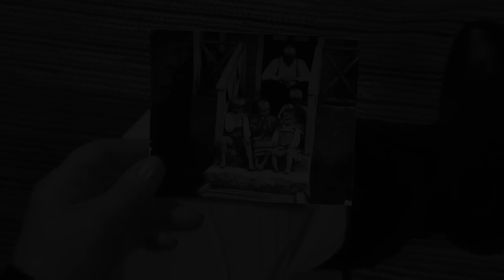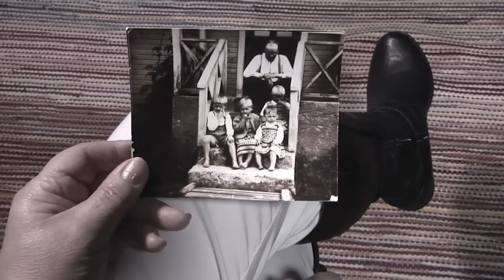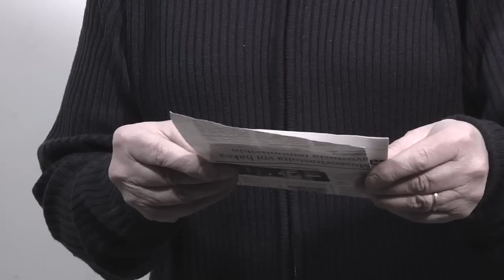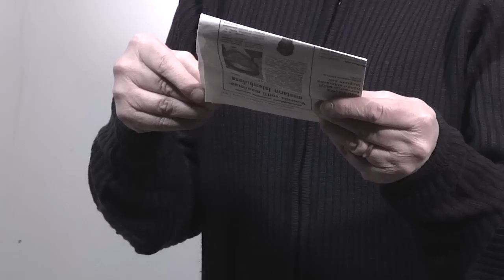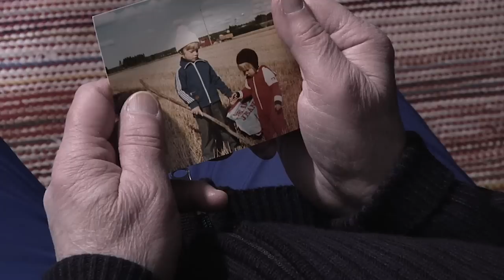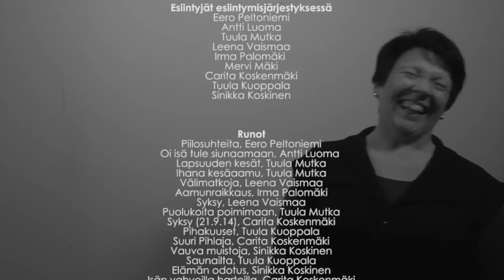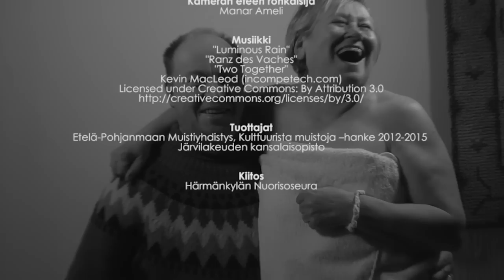Runosaappaat esittää: Keltaista ja Harmaata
Videolla runoja esittävät lausuntaryhmä Runosaappaiden jäsenet Carita Koskenmäki, Sinikka Koskinen, Tuula Kuoppala, Antti Luoma, Mervi Mäki, Tuula Mutka, Irma Palomäki, Eero Peltoniemi ja Leena Vaismaa. Runosaappaat on Kulttuurista muistoja -hankkeen järjestämää ryhmätoimintaa. Etelä-Pohjanmaan Muistiyhdistyksen Kulttuurista muistoja -hankkeessa työskentelevät Katja Kujala ja Manar Ameli. Hanke on mukana Raha-automaattiyhdistyksen Eloisa ikä -avustusohjelmassa.